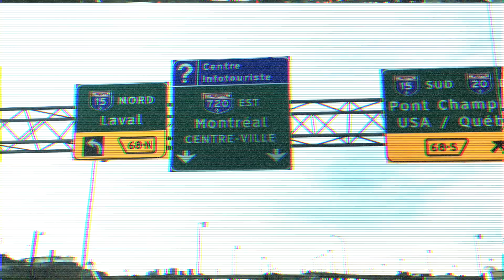Teaser Ben Rose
Découvrez le spectacle du magicien nommé "Un rêve tombé du ciel" le vendredi 28 avril 2023 à 20 h 30 à l'Espace du Clouzy